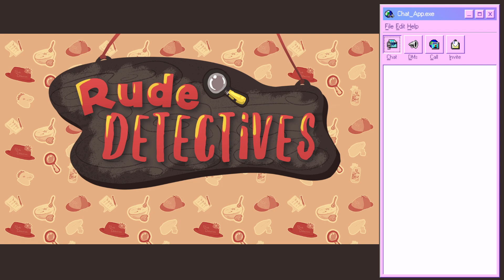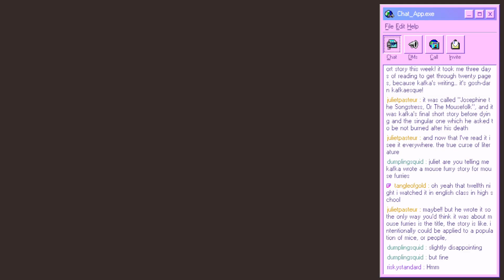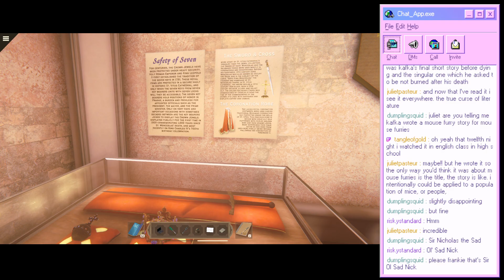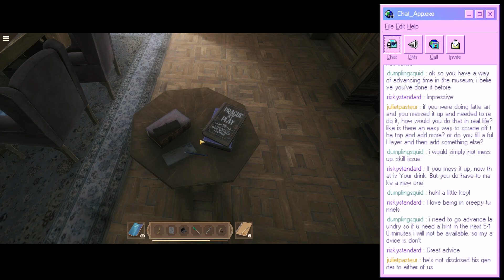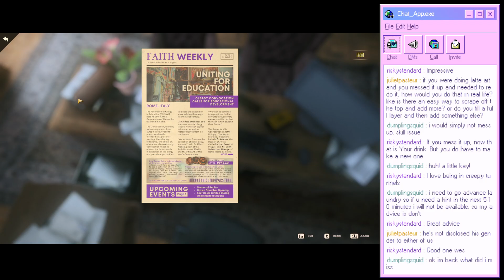Mystery of the Seven Keys (Part 8): Let's Be Rude with Nancy Drew